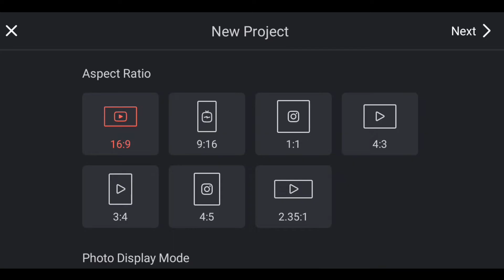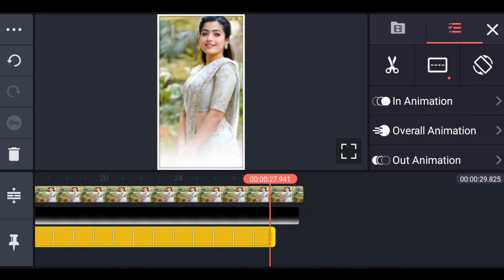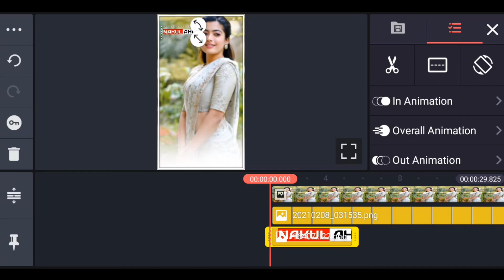કીને માસ્ટર માં વિડીયો કેવી રીતે બનાવવી | કાઈન માસ્ટર માં વિડીયો કેવી રીતે બનાવવી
👇🏻મટેરિયલ ડાઉનલોડ👇🏻

વધુ મટેરિયલ માટે👇🏻
Technical Nakul Official

બીજા વીડિયો ની પ્લેલિસ્ટ👇🏻

1.સ્ટેટસ બનાવા ની રીત
2.kinemaster માં સ્ટેટસ બનાવો
3.status editing kinemaster
4.Status banavta shikho
5.Kinemaster tutorial gujarati
6.kinemaster full screen video editing
7.ગુજરાતી સ્ટેટસ કેવી રીતે બનાવવા
8. કિન માસ્ટર
9.સ્ટેટસ બનાવતા શીખો
10.Status Banava Ni Rit